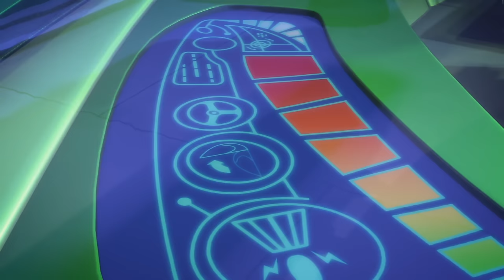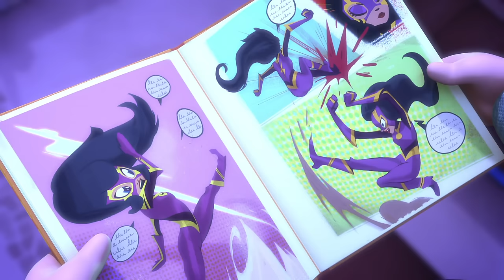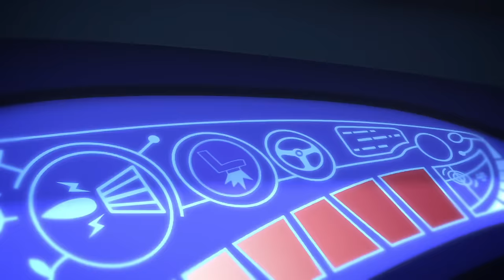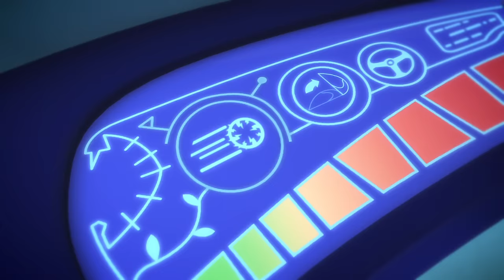Romeo in Eulettes Körper! 🌟 PJ Masks Deutsch | Cartoons für Kinder | Pyjamahelden